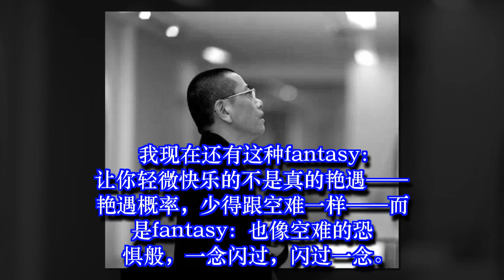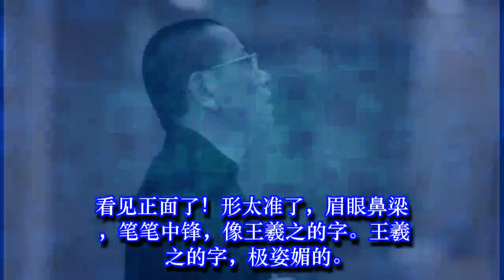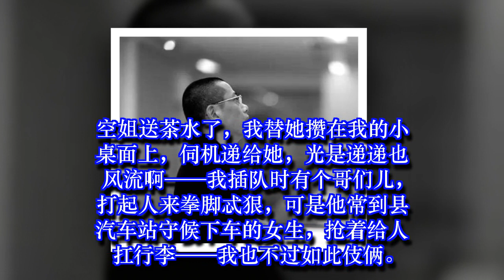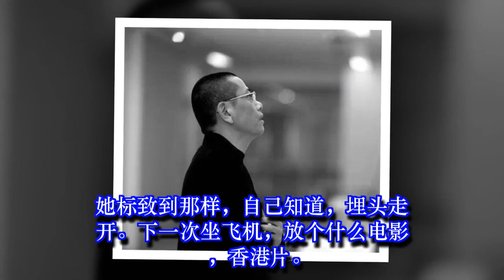陈丹青：我和范冰冰的一次艳遇